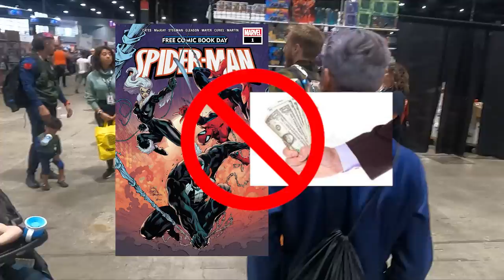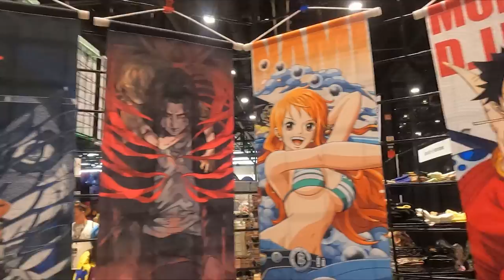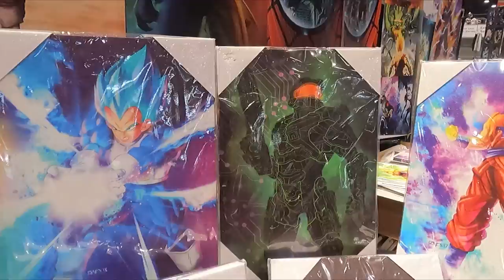C2E2 COMIC CON 2022 | COSPLAY | VLOG | GOKU | AVATAR THE LAST AIRBENDER | HALO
We had an awesome time at C2E2 Comic Con 2022. We loved to talk to everyone and nerd out about comics and anime. Who do you think should have won?